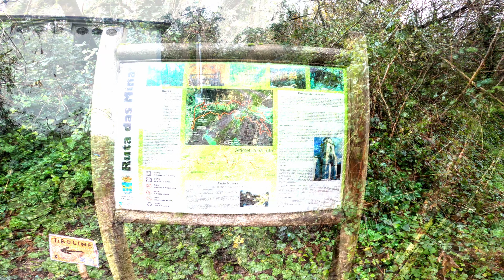Mine Trail, Two Minute Tours 4K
Two Minute Tours brings you just that. A short information packed tour of an activity, hotel, walk or just something worth a look. Hope you Enjoy.

Travel Spain is a channel which will take you on a journey through some of Spain's best kept secrets. You will travel with us on Road Trips, as well as joining us on Two Minute Tours of City's, Towns and Stunning Walks. Need somewhere to stay but don't know where? We've got you covered with Quick View Hotel, a video guide of Hotels, Apartments and Lodging. Join us as we show you what the stunning country of Spain has to offer!